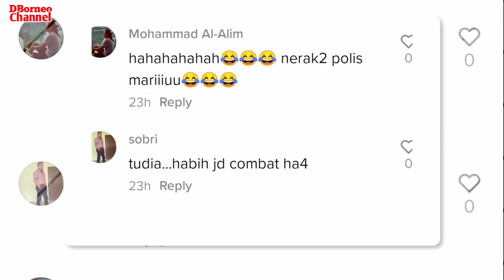GELAGAT LUCU LARI LINTANG PUKANG LIHAT POLIS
Terima kasih kerana sentiasa berkomentar dengan positif. Anda terbaik...

Barangan yang saya gunakan untuk pembikinan video  :

🔹️Software  : Khidmaster
🔹️Editing      : Smartphone Huawei T5
🔹️Image Editing      : Picsart / PixelLab

Kredit Video: tiktok